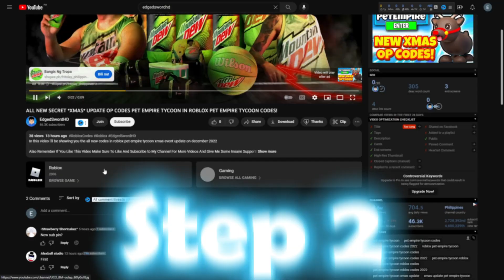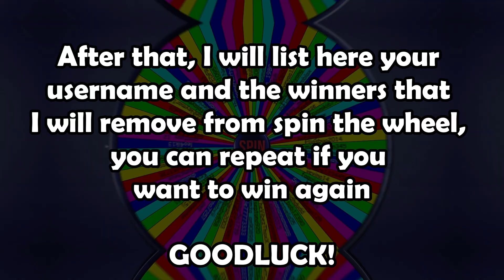ALL 7 NEW SECRET *🎄XMAS* UPDATE OP CODES For CONTROL ARMY ROBLOX CODES!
Hello, everyone! Today we're going to be sharing with you a secret update for the game

I Hope you enjoy the video and Help you out!